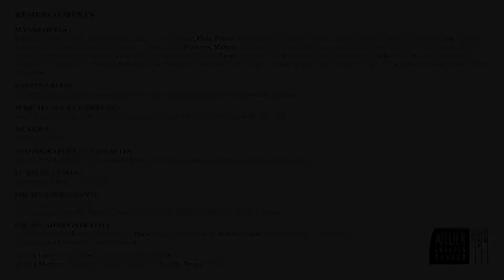Judith Werner - Collection "DORNRÖSCHEN" | Défilé des Créateurs de Mode 2018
Découvrez la collection «DORNRÖSCHEN» de Judith Werner, étudiante de la formation Créateur de Mode à l'Atelier Chardon Savard Paris.